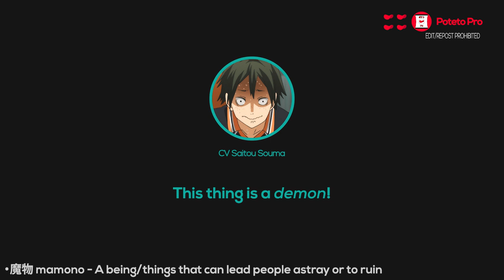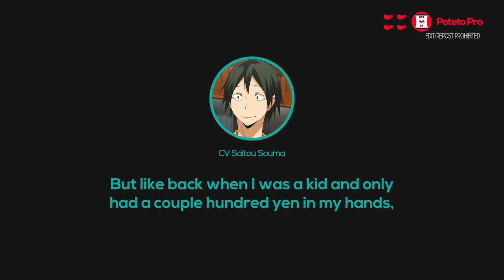ENG | Saitou Souma reignites his childhood addiction of potato fry | PotetoPro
Finally, a video about POTETO FRY from POTETO Pro~

Seiyuu :
• Saitou Souma
      - Yamaguchi Tadashi

⌲ Saitou Souma Strange dayS # 32
斉藤壮馬 Strange dayS 第32回